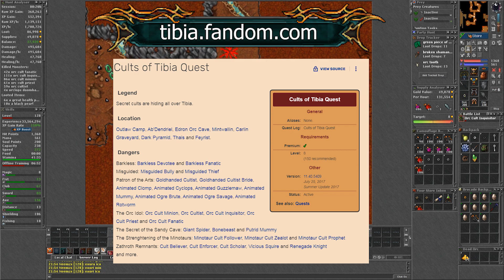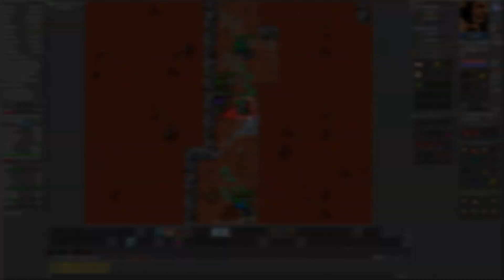Orc's Cult of Edron [Where to Hunt Solo EK 130+]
Probably the best spawn for profit?